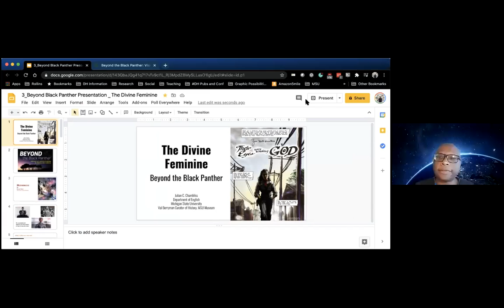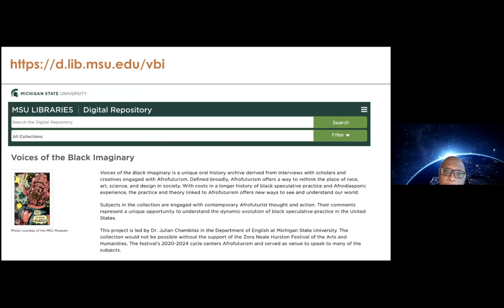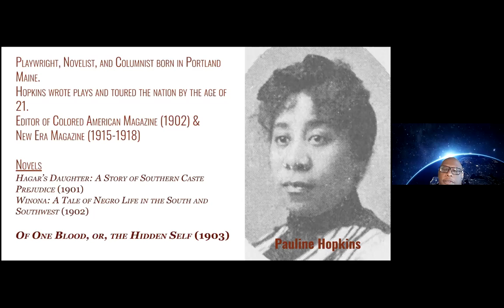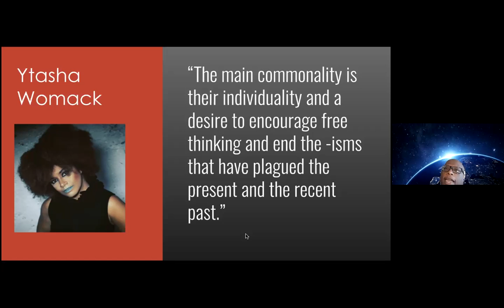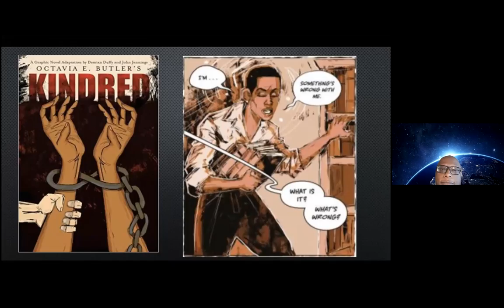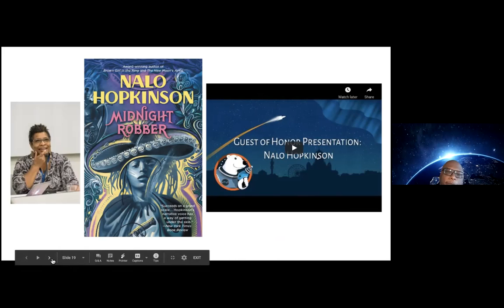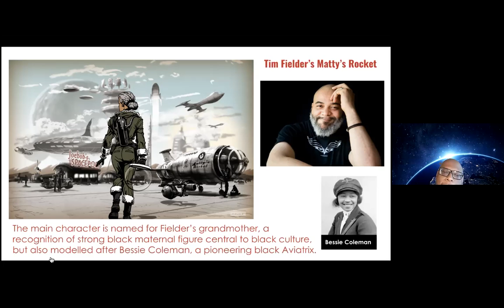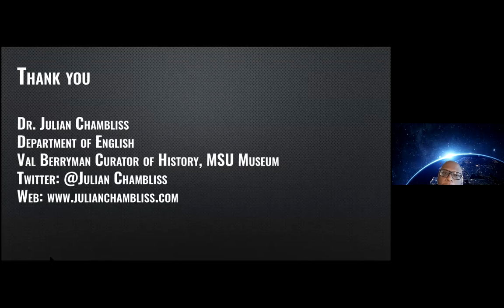Curator Talk with Julian Chambliss on March 10, 2021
Dr. Julian Chambliss discusses the exhibition "Beyond the Black Panther: Visions of Afrofuturism in American Comics" and answers audience questions.